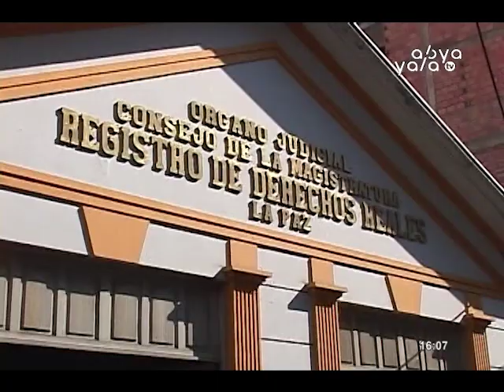Fiscal Guerrero pide auditoría para identificar responsabilidades y peritaje al audio de Pacajes